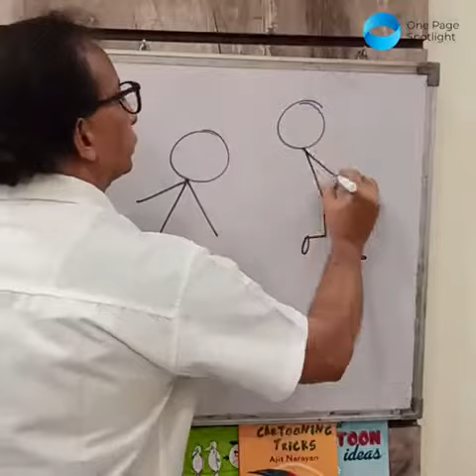One Page Spotlight Workshop - Cartooning with Ajit Narayan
One Page Spotlight Workshop - An official initiative with multiple workshops by creators, for creators!

Workshop 4 – Cartooning with Ajit Narayan.
4th October, 12pm Onwards.

Ajit Narayan is a self-taught cartoonist and illustrator based in New Delhi. He has been a Cartoonist Consultant for Scholastic India for the last 16 years and has authored some of their books.

Learn the art of cartooning from Ajit Narayan, a professional cartoonist & illustrator, who will help you develop a professional interest in cartooning and get you started on drawing comic heads, comic strips, figures and much more.